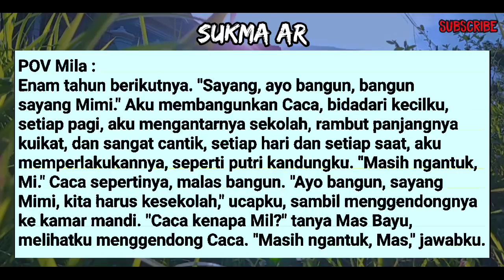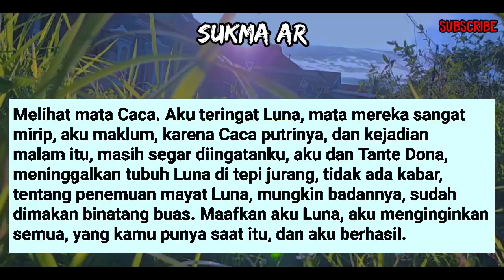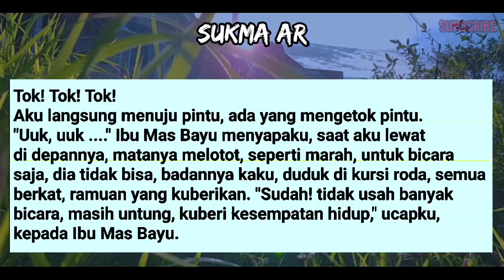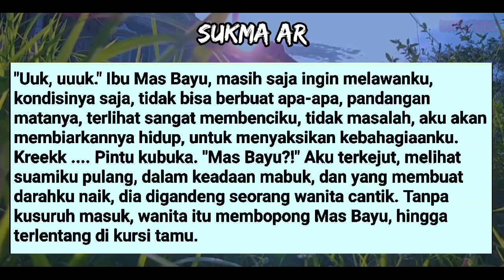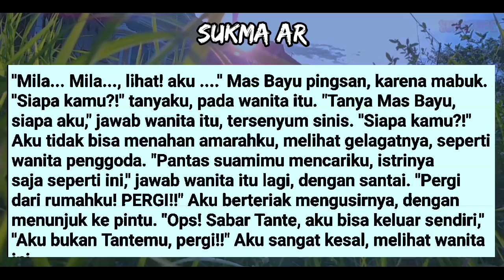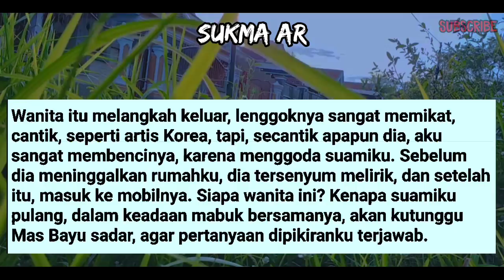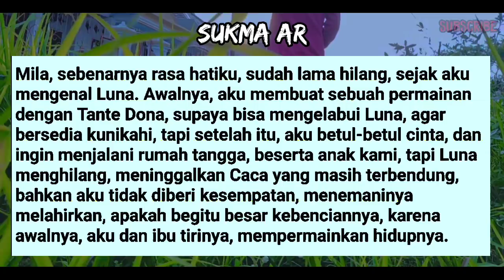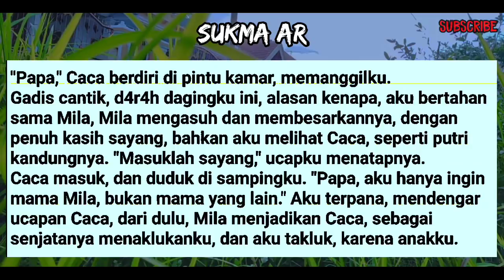TERASA INDAH #16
Simak Videonya.

TERIMAKASIH🙏🙏🙏